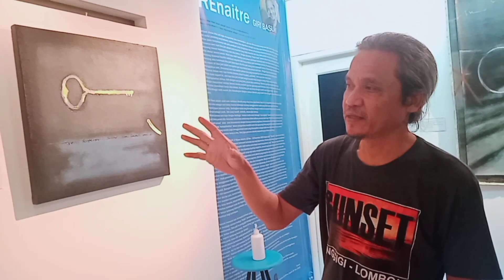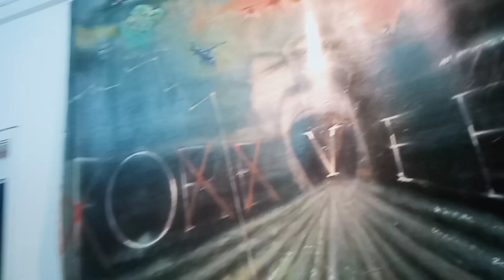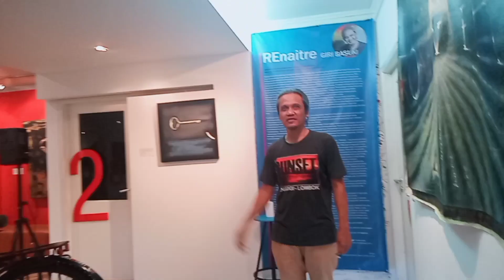Golden Land, Seni Lukis Abstrak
Lukisan Abstrak karya Giri Basuki yang dipamerkan selama sebulan penuh di IFI Wijaya, merupakan karya tunggalnya yang pertama.

Giri Basuki Widodo adalah seniman Indonesia yang dikenal karena karya seni lukisnya.

Lukisan abstrak merupakan salah satu seni kontemporer yang menggambarkan objek bukan asli